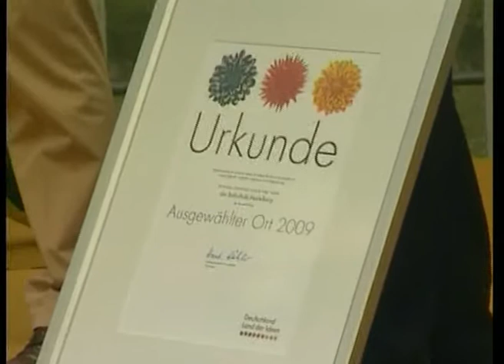Land der Ideen: Ehrenpreis für die Ballschule Heidelberg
TV-Beitrag des Rhein-Neckar-Fernsehens (2009) zum Spielfest auf der Neckarwiese im Rahmen der Preisverleihung "Land der Ideen"